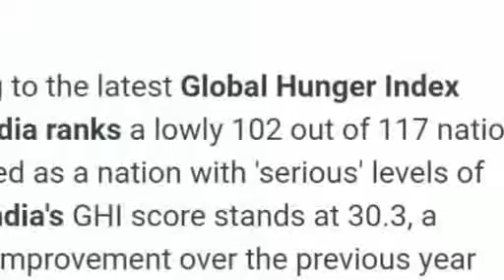உலக பட்டினி குறியீட்டு அட்டவணை இந்தியாவிற்கு எத்தனையாவது இடம்|kettarithal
உலக அளவில் பட்டினி குறியீட்டு அட்டவணை
தற்போது வெளியாகியுள்ளது
அதில் இந்தியாவிற்கு எத்தனையாவது
இடம்

எதனால் இந்தியா இடம்பெற்றுள்ளது
அதை பற்றிய காணொளி இது